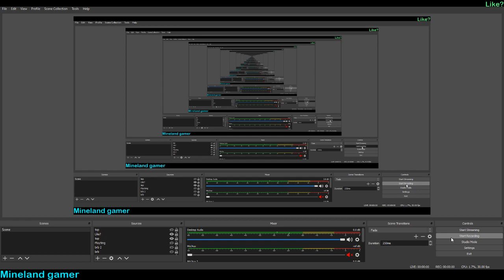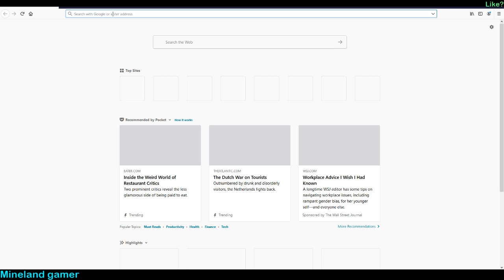Gucci gang relations part 4